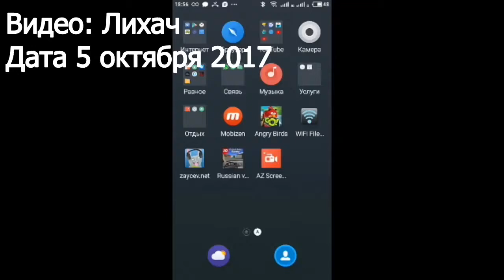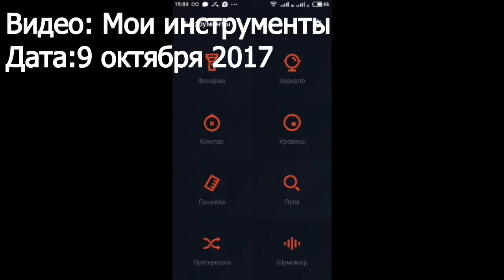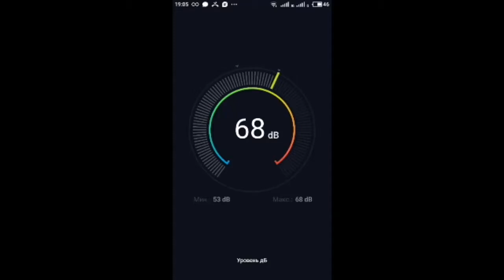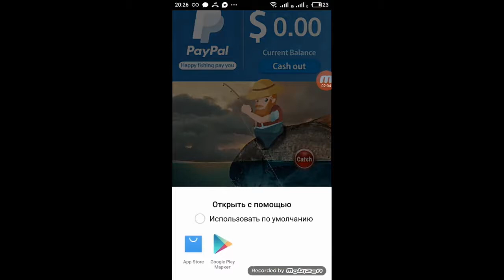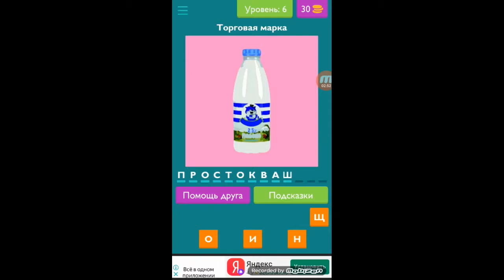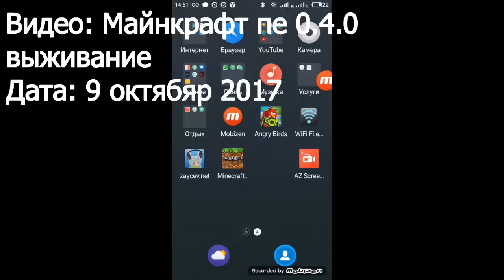Мои первые видео ПОЗОР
Секретный архив!
Я не отсматривал эти видео, буду смотреть на стриме